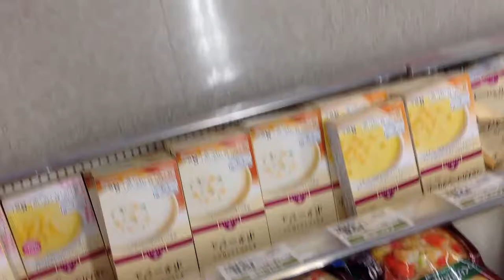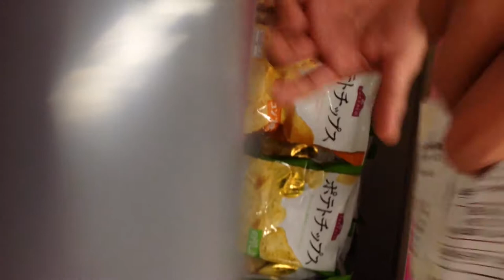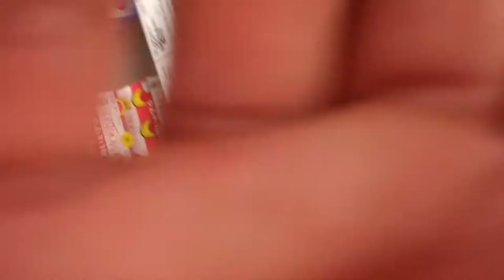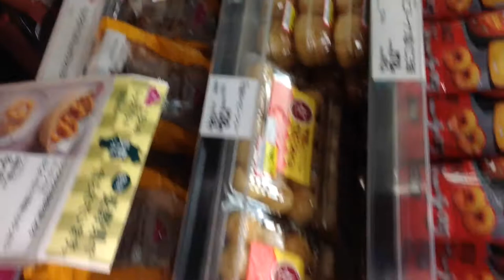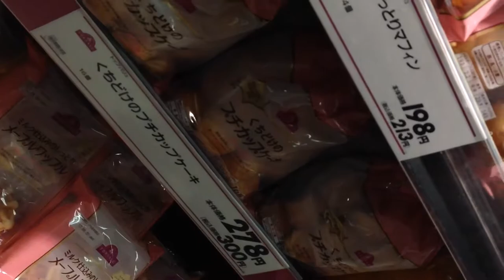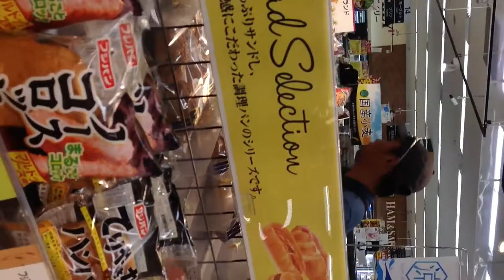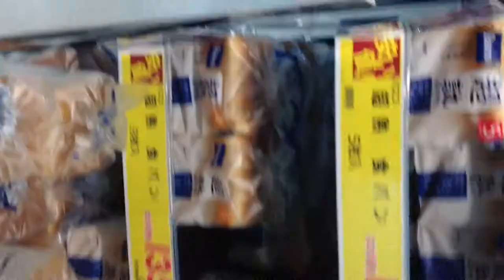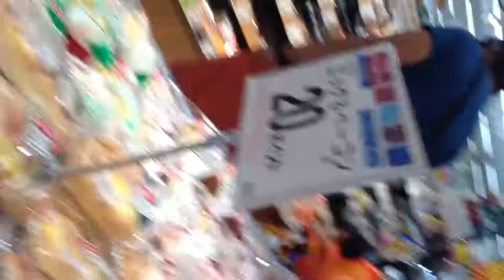Saku-Daira EONS Mall